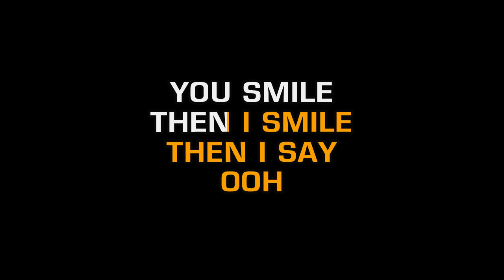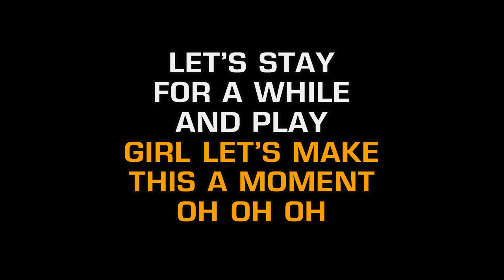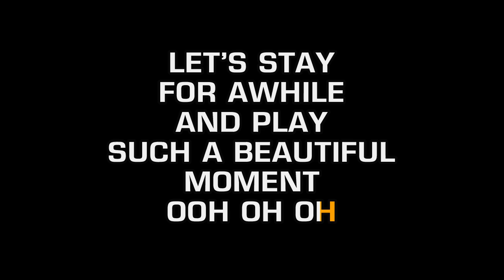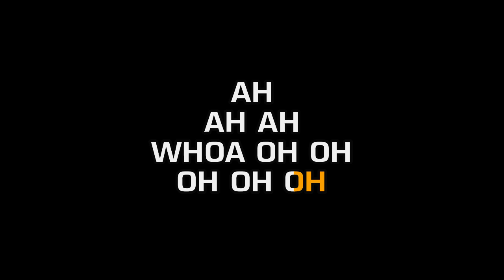Anthony Hamilton - Best Of Me (Karaoke EZ Sing)